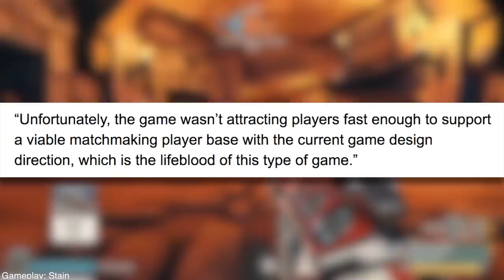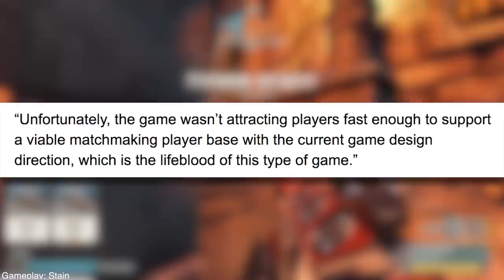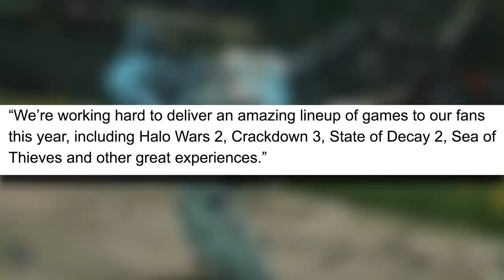Top 5 Games Cancelled in 2017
We may have seen some wonderful games released this year and exciting projects announced for the future. But 2017 also had its fair share of casualties, with several highly anticipated games being either cancelled, put on hiatus or just forgotten about. Here’s a a list of the most disappointing gaming cancellations this year, just incase you’re feeling a bit too cheerful this Christmas.

Hosts: Mike Williams and Gareth Evans
Script: Jake Jones and Lucy Jones
Script Editing: Mike Williams and Liam McKelvey
Editor: Gareth Evans